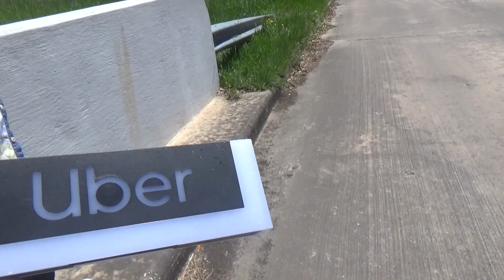Quarantine Vlog 7: Raditude